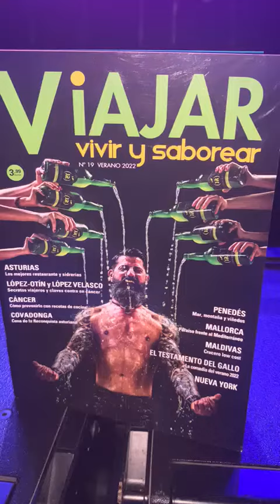Concierto en la Laboral de Gijón, ciudad de la Cultura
Concierto de las aulas pop rock en la Universidad Laboral de Gijón, ciudad de la Cultura. En la representación de fin de curso participaron alumnos de la Universidad Popular de los cursos de teclados, guitarra eléctrica, guitarra acústica, saxofón, batería, bajo y técnicas vocales. Algunos están echo unos profesionales como demuestran en el vídeo. Reportaje completo en la web VIAJAR, VIVIR Y SABOREAR.COM